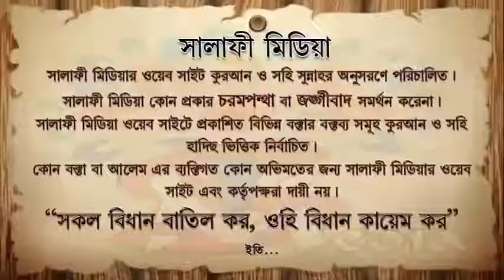হাতা গুটিয়ে সালাত আদায় করা প্রসঙ্গে ᴴᴰ┇ শাইখ আব্দুর রাকীব মাদানী ISLAMIK VIDE0S